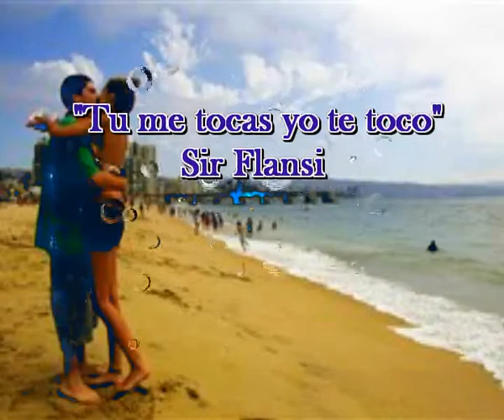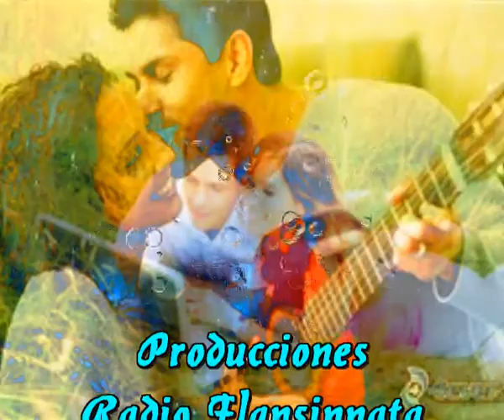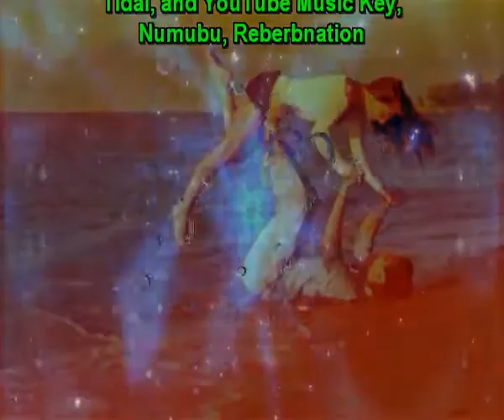Tu me tocas yo te toco (Cada dia una nueva composicion) Sir Flansi